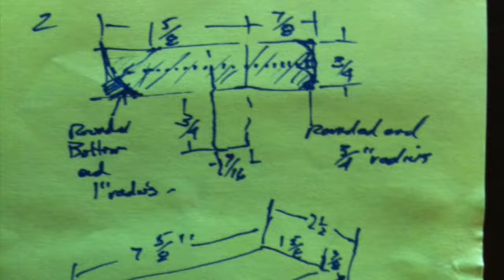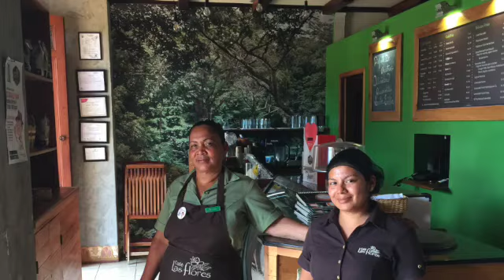Richard, Jeff and Nolan and Mike Stanley and T Bone - Old School Man